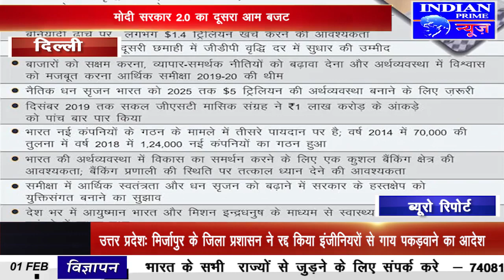IPN NEWS - निर्मला ने टैक्स स्लैब में दी बड़ी छूट, लेकिन शर्तें लागू...